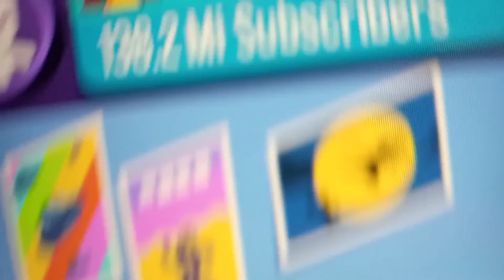Me being jealous of my Vlogger Go Viral Sub Count be like: